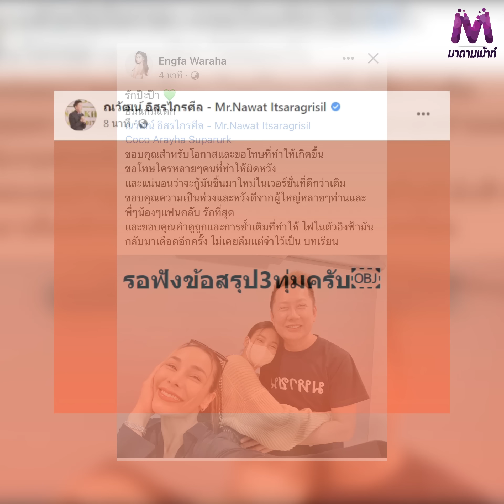จบดราม่า ! "อิงฟ้า วราหะ" โพสต์ภาพกอด "ณวัฒน์" พร้อมขอโทษ ผลสรุปจะเป็นยังไงคืนนี้รู้แน่ !